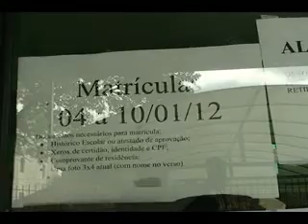Inscrições Escolas Estaduais